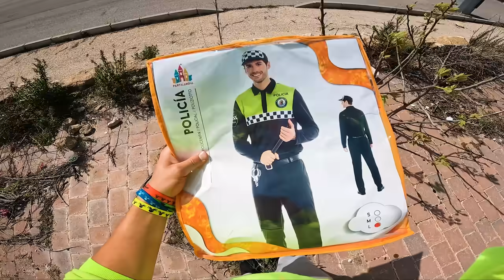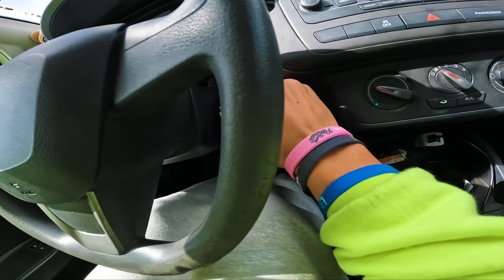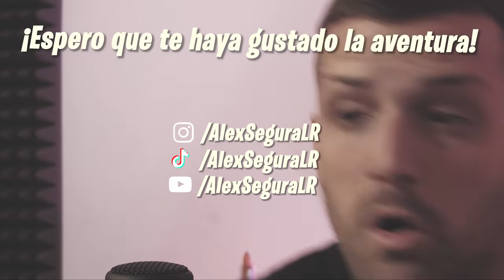PERSIGO A un POLICÍA que ME ROBA EL MÓVIL👮 | PERSECUCIÓN de PARKOUR POV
▶️ Hola chavales!! Os traigo una nueva persecución de parkour POV en la que persigo a un policía que me roba el móvil y comienza una persecución de parkour pov.
Esta vez yo no escapo de un policía, sino que yo le persigo a él, espero que os guste la idea🔥

¡PARKOUR vs POLICÍA! ¡PARKOUR vs SEGURIDAD! (PARKOUR vs POLICE, PARKOUR vs SECURITY)
¿Conseguirá alcanzarme?😈

¡50.000 LIKES para el desenlace de la historia!

📍Esto fue grabado en Jaén.